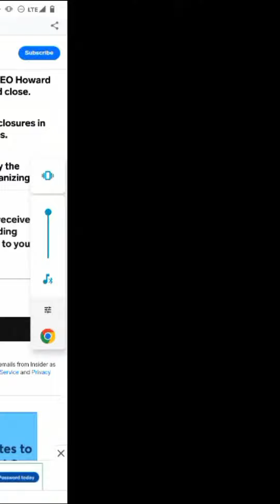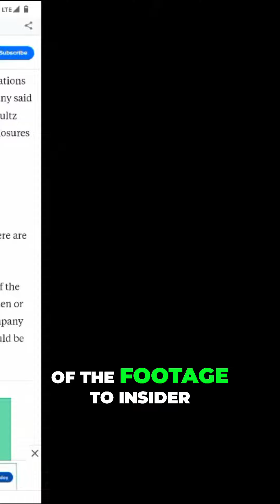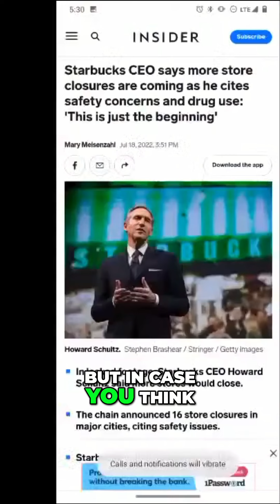Starbucks CEO Reveals More Store Closures Due to Drug Use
In leaked footage, Starbucks CEO Howard Schultz discusses upcoming store closures, citing safety concerns and drug use. Find out why some believe these closures may be retaliation for union organizing.